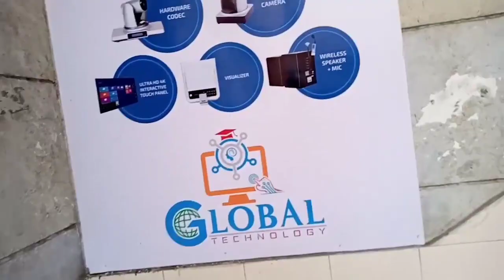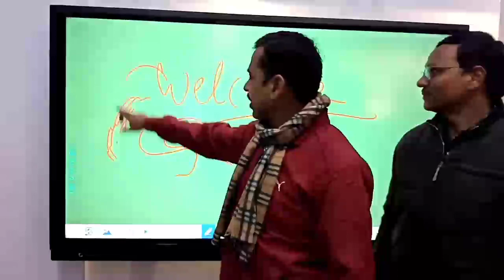खुशखबरी ! खुशखबरी ! अब मजा आएगा पढ़ने में , Comming Soon........